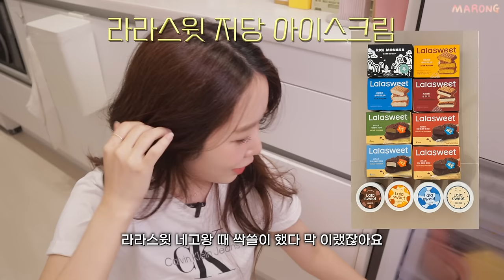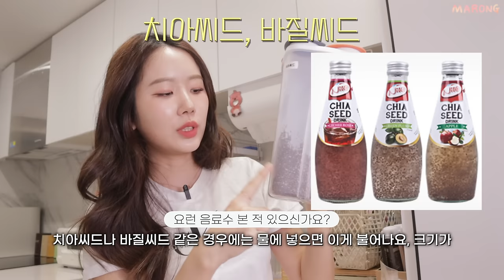-5kg 맛있는데 살빠지는 다이어트 식품/다이어트 간식 추천 (쿠팡&마켓컬리 다이어트 추천템, 단백질쉐이크 추천)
말많은 이말옹 꿀템 꿀팁 다 쏟아내느라 닭가슴살도 소개 안하고 넘어가...😇
닭가슴살은 보통 한끼통살도 좋아하고 바르닭 제품 좋아해요!! 근데 사실 쟁여둔거 많이 먹어서 보여줄게 별로 없긴 했당,,ㅎ
그리구 못 얘기한것중에 빵이나 탄수 종류는 통밀 재료로 잘 이용한다고 말해주고 싶었어요...🥹
왜 다 까먹냐 이 밥오,,,
담에 또 사서 요리하면 브이로그로 담아볼게요!
그럼 오늘도 꿀템 잘 얻어가시길🧚🏻‍♀️

🍬info
00:00 달달구리 좋아하는 다이어터 이마롱
1:09 다이어트 간식 못 참지
마이노멀
저당 초코볼, 제로젤리

1:43 다이어트 비법 소스 공개
마이노멀
알룰로스

비비드키친
저당 굴소스

6:24 맹물 싫어 인간 모여라

쏘리낫커피

9:23 다이어터의 홈카페 치트키

티바인 노슈가 헤이즐넛 시럽, 노슈가 바닐라 시럽

11:36 저당 아이스크림으로 가득찬 냉동실
라라스윗 아이스크림

((참내,, 닭가슴살도 쟁여놓고 라라스윗에 정신팔려서 소개 안한거 먼데;;;))

12:45 유지어터의 평소 식단

유청분리기 없음 치즈메이커도 가넝!

13:41 요거트와 환상궁합 다이어트 추천템

15:08 오트밀도 추천!
오트밀
땅콩 버터. 땅콩 파우더

17:47 단백질쉐이크 최강자를 찾아서…

프루틴쉐이크
밀닷

21:41 다이어터의 찐 곳간 소개

잡곡류 (흑미, 귀리, 찰보리, 늘보리, 율무 등등구리)
잡곡통 정보

22:27 살빠지는 밥짓는 방법

23:03 냉장고 털기

야채류 잘 구비해두고용ㅎㅎ
저지방 우유

23:24 제로음료 러버
갈배사이다 제로

23:55 다이어트 보조제? 효소? 믿어요…?

25:50 깜박하고 소개 못한거 너무 많어ㅠㅠ 흡
26:19 댓글 많이 부탁해오💙